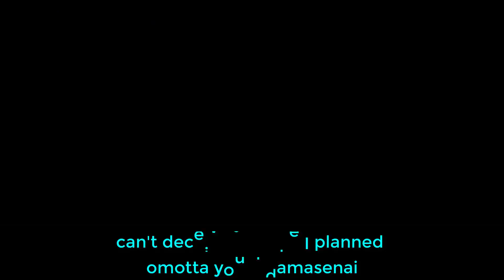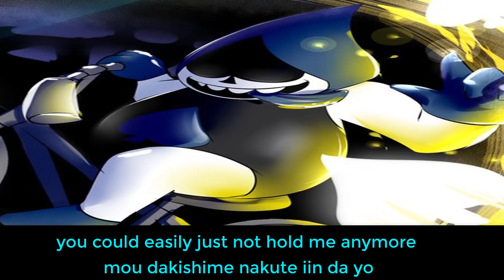DeltaRune ~ Ghost Rule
The next video won't be Delta I promiseeeee. I'm still obsessed with this game. And this song. Man I love this video so much, I'm proud of myself :D

hey look i didn't give kris a shota voice this time
but they're still screaming
and ralsei is still hogging the thumbnail